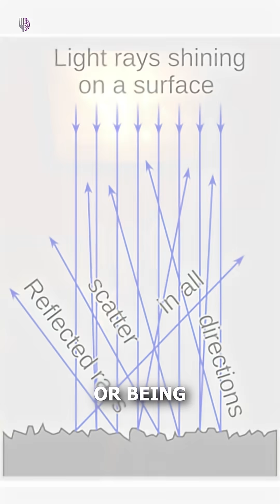Why is glass transparent?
How can a solid object, like glass, be completely transparent? 🤔 It all comes down to the behavior of electrons and light!

Light is made of photons, and materials are made of atoms with electrons. When light hits a material, electrons can absorb the photon's energy and jump to a higher energy level.

In most materials, the electrons can absorb the energy of visible light, so light doesn't pass through—that's why things are solid. But in glass, the electrons require more energy than visible light can provide to jump. Because of this quantum quirk, the photons of visible light don't get absorbed; they just pass right through the atomic structure, making glass invisible to our eyes!